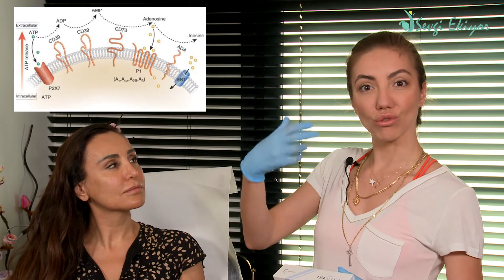Nucleofill - DNA Işıltısı Nedir ? Nasıl Yapılır ?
Nucleofil ile 10 yaş gençleşmek mümkündür. Dr. Sevgi Ekiyor, Psikolog Zeynep Eylem Şenkal'a Nucleofill ( Dna Işıltısı ) yaparken aynı zamanda uygulamalı bir şekilde anlatıyor. Nucleofill hakkında detaylı bilgi veriyor.

Dr. Sevgi Ekiyor,
Nucleofill,
DNA Işıltısı,
Uygulama,
Sevgi Ekiyor,
Eylem Şenkal,
Zeynep Eylem Şenkal,
10 Yaş Gençleşme,